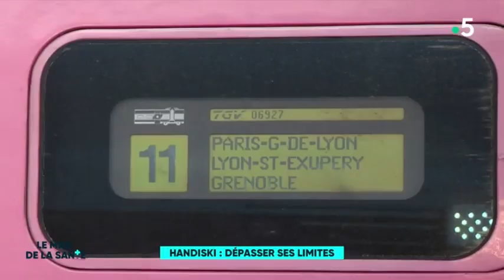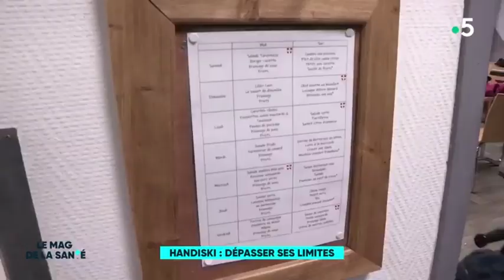Handiski à Pralognan (Reportage Magazine de la santé partie 1/5)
Tous nos remerciements à l'agence de voyages Yoola et aux vacanciers Laetitia, Raphaëlle et Adrien, qui nous livrent leur témoignage sur leur séjour à l'Anaé et la pratique d'activités adaptées!

L'Anaé est une association qui organise depuis plus de 60 ans des séjours adaptés à la mer et à la montagne, pour rendre les vacances accessibles à tous!

Partagez votre expérience avec le hashtag AnaeVacances !